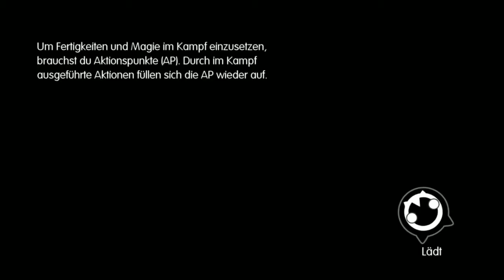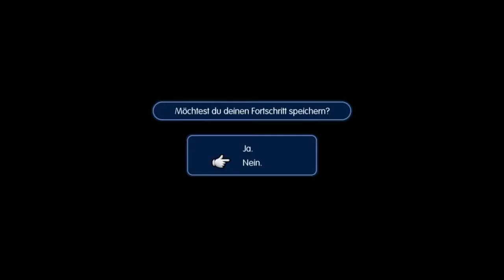World of FF #03 | DEMO Let's Test | METAMORPH GEGLÜCKT! | [HD][VLBG][DEUTSCH]